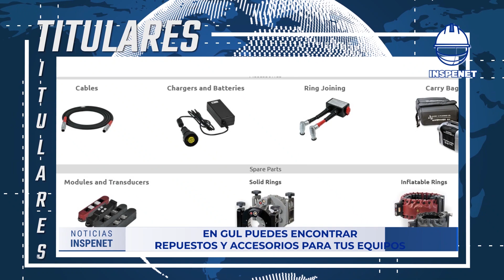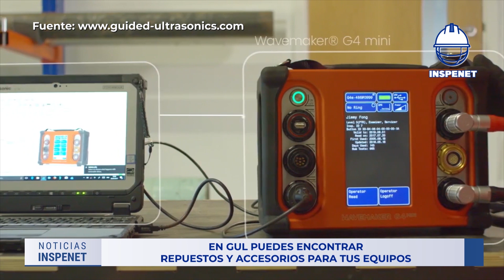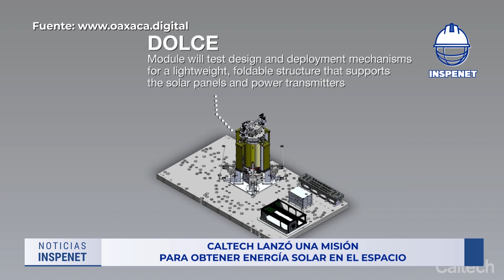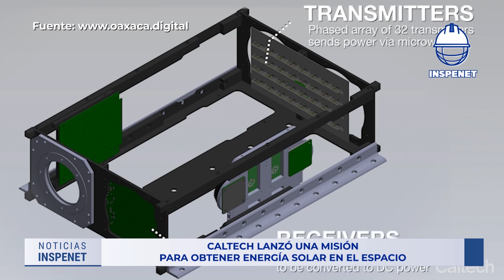Bélgica y Engie extenderán la vida útil de dos centrales nucleares 🏭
Acompáñanos a conocer las noticias más resaltantes del día y entérate de lo que necesitas saber sobre ingeniería ⚙, petróleo 🛢, gas, inspección 🔎 nuevas energías☀, minería ⛏, y mucho más.

Índice
00:00 | Intro
00:18 | Titulares📰
00:46| 1. En GUL puedes encontrar repuestos y accesorios para tus equipos
01:35 | 2.Belararox adquiere el proyecto minero TMT en Argentina ⛏
02:26 | 3. Científicos chinos desarrollan un dron que puede estar en el aire "por siempre"
03:15|  4. Bélgica y Engie extenderán la vida útil de dos centrales nucleares 🏭
04:13 | 5. Caltech lanzó una misión para obtener energía solar en el espacio 🚀

1. En GUL puedes encontrar repuestos y accesorios para tus equipos

2.  Belararox adquiere el proyecto minero TMT en Argentina ⛏

3. Científicos chinos desarrollan un dron que puede estar en el aire "por siempre"

4. Bélgica y Engie extenderán la vida útil de dos centrales nucleares 🏭

5. Caltech lanzó una misión para obtener energía solar en el espacio 🚀